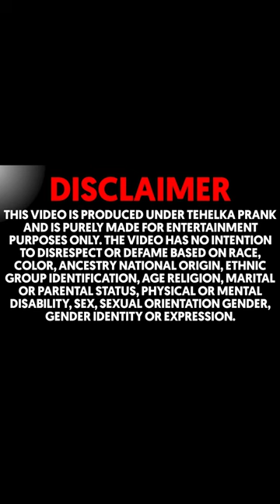लो जी आप सबके प्यार से आ गई 80 लाख की गाडी 😍?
Tehelka Production